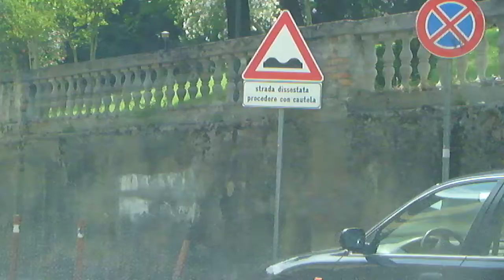Strada Dissestata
Guarda il video e vedrai come è facile non sbagliare i quiz per la patente